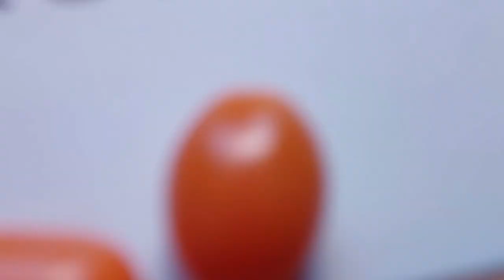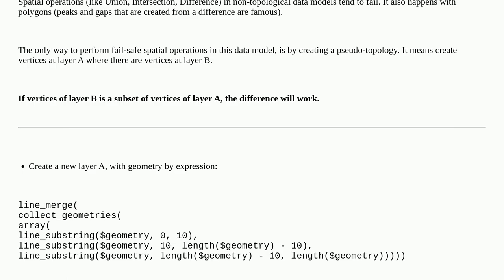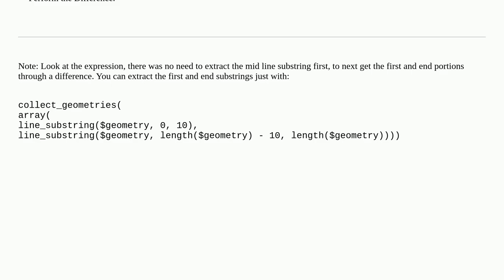Gis: Difference of two polyline layers in QGIS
Difference of two polyline layers in QGIS

A special thanks goes out to the community

  line differences qgis